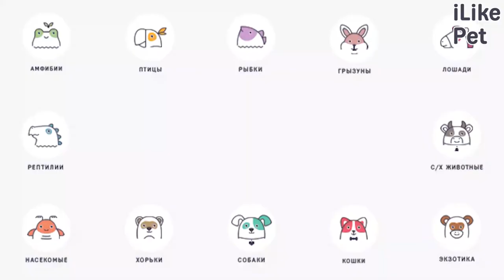5 популярных вопросов про материнство у кошек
Как ухаживать за кормящей кошкой? Что обязательно нужно знать о первых днях жизни котят? Мы подробно изучили информацию про кошачье материнство и готовы ответить на самые популярные вопросы на эту тему.